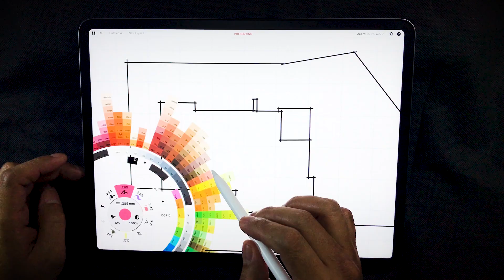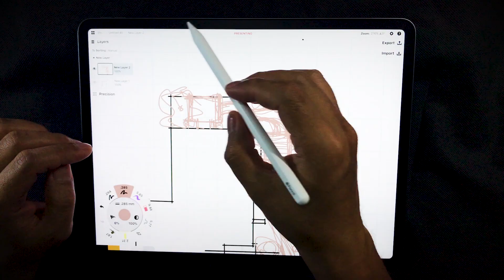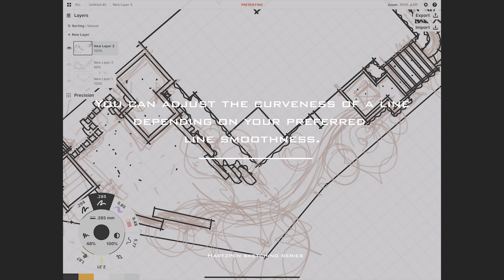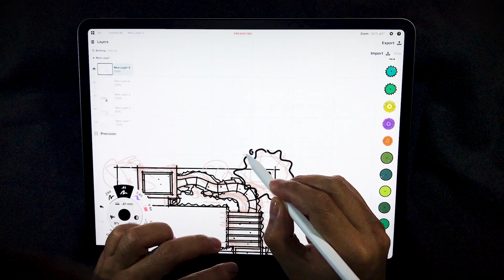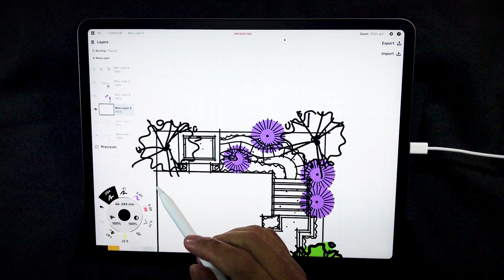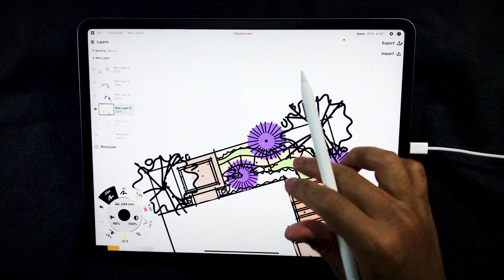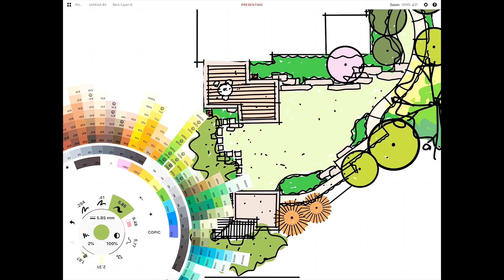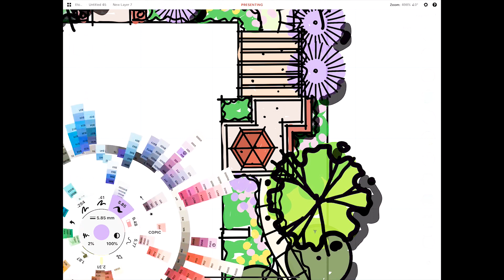DESIGNING A PRIVATE YARD IN CONCEPTS APP WITH CUSTOM TREES - iPad Pro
In this video will show how to do a quick sketch design of a residential private garden. I also used the tree templates that has been featured in my previous videos (Tree plan template). :)

This channel will show some tips and techniques in Architectural sketching with iPad pro.

Play list:
Dive - Lvly, All rights reserves - Marc Torch, Care to remember - Colors of Illusion, Heads turning - Colors of illusion, Inspirited - Clarence Reed, Swim along - Briar Edwards, Turn the page - Alexander Bergil, Tempo Swing - Niklas Ahlstrom